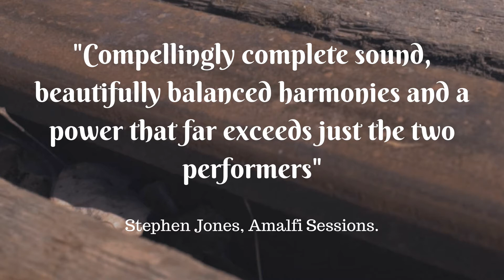Bright Shadows - Cross the Light [ALBUM TEASER]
PRE-ORDER AVAILABLE NOW